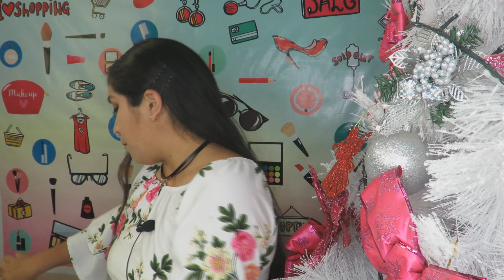HAUL NATURA C16 * Mompetit22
** HAUL NATURA C/16 **

Natura plant shampoo liso S/19.00
Natura plant acond reparadora S/19.00
Plan anticaspa S/23.00

Set urbano S/69.90

Tododia jabones frut verme S/30.00
Jabones Homen S/31.00

FanPage facebook : mompetit22
Tienda Intagram: @mompetit22store